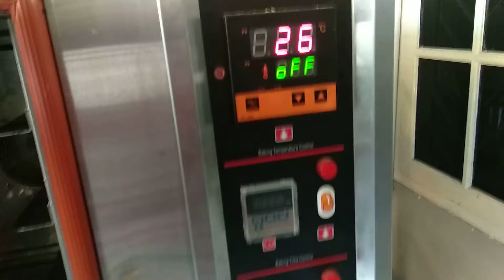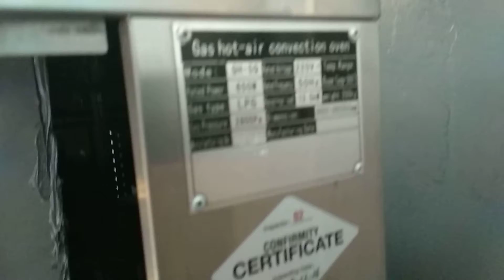Convection Oven Bakersfriend 5 Tray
Bakersfriend LOVERS
Makasih sebelumnya.
FaceBook Haleuang  Nabiabi Yusuf ( Udong Tea )
Contact Person Minat WA 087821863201